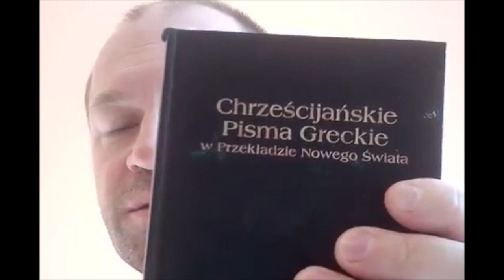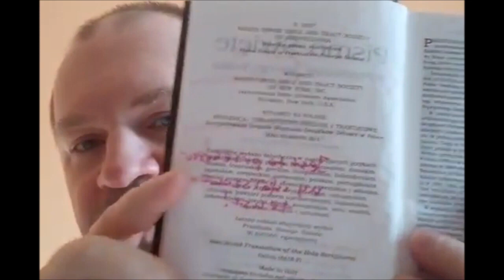Powody dla których nie jestem świadkiem Jehowy cz 8 U025 Zielone Niwy